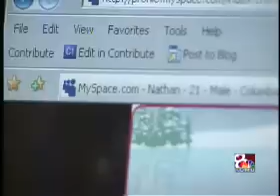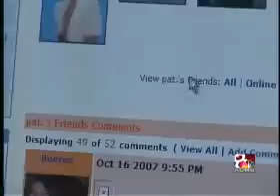Megan Meier Story 19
Megan Meier 18 December Christina Meier lobbies MO Governor Blunt.